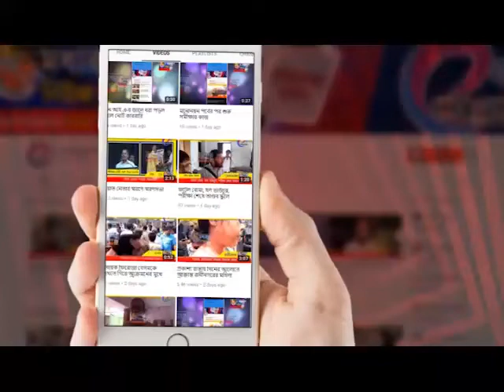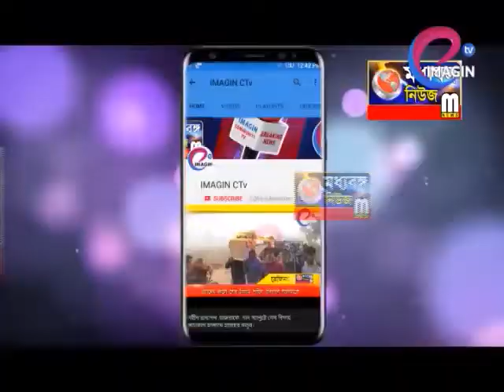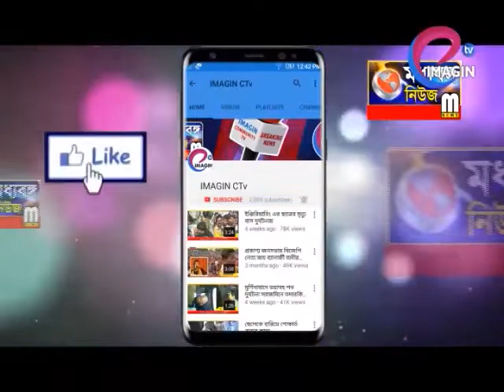মাদক ও পাচারের বিরুদ্ধে সচেতনতা শিবির